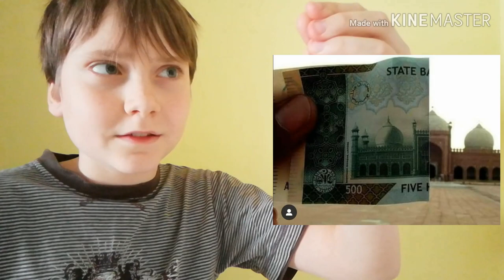Najbardziej perfekcyjne zdjęcia na świecie.